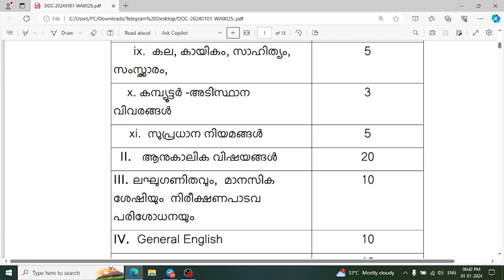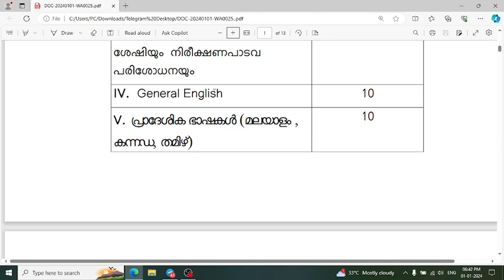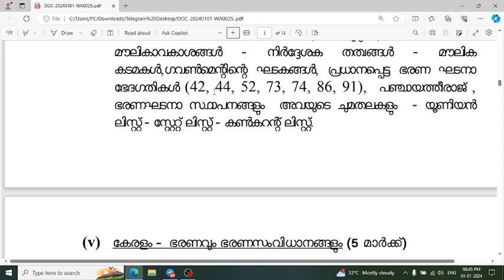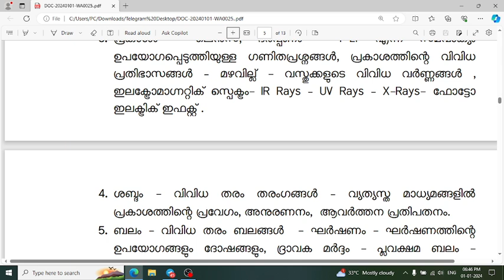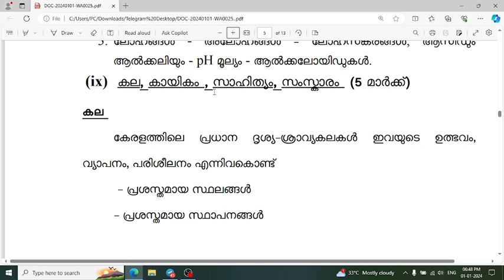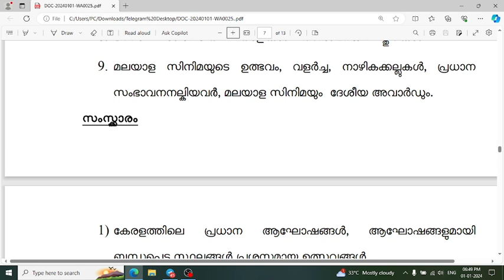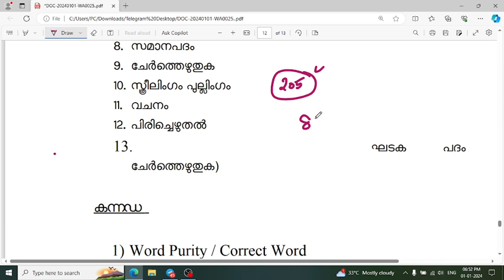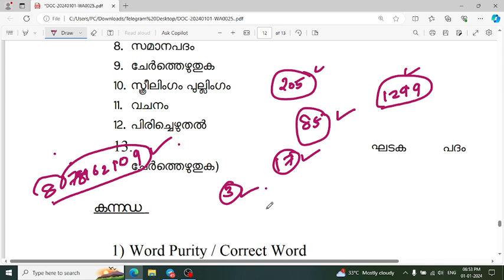LDC EXAM DATE & SYLLBUS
LDC